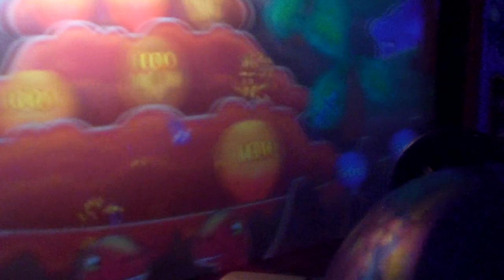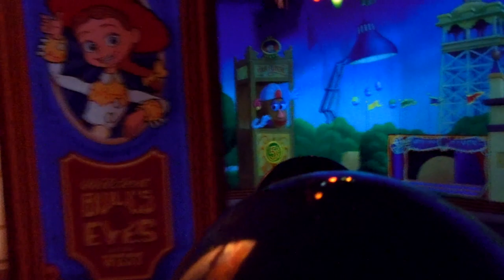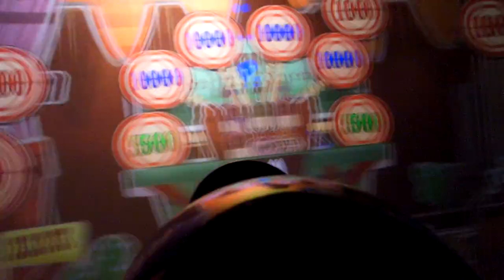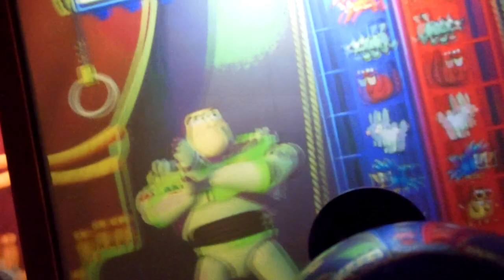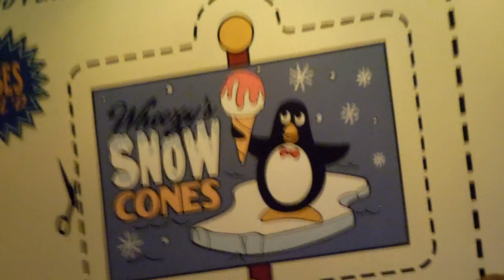Toy Story Midway Mania in 2018 POV during Pixar Pier Construction in Disney's California Adventure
Check out the Toy Story Midway Mania here at Disney's California Adventure. But it is staying when Paradise Pier turns to Pixar Pier.

My score is 122,000 with Beaver Prize

Credits:
-Video recorded with nikon coolpix s6300 Red
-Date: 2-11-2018